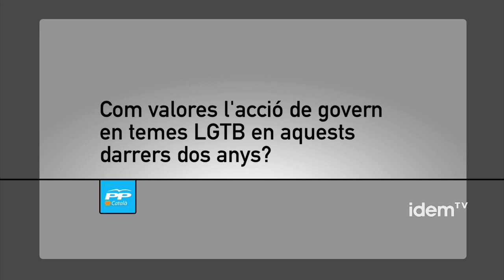Entrevista PP - Eleccions 25N